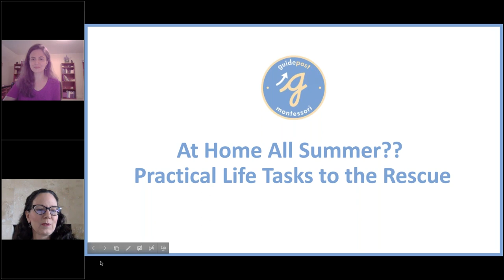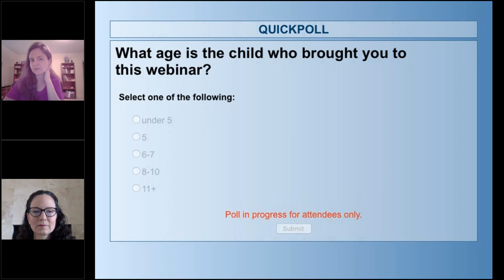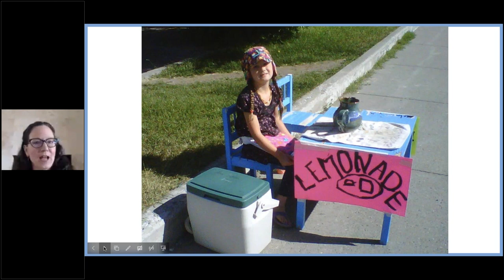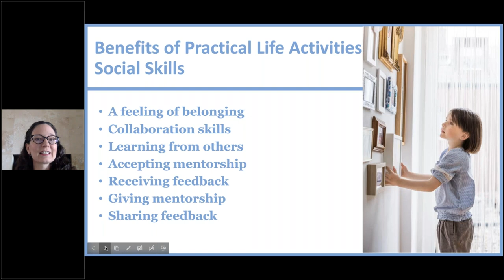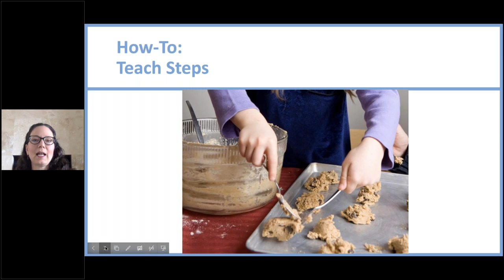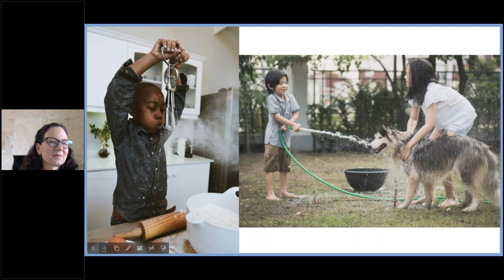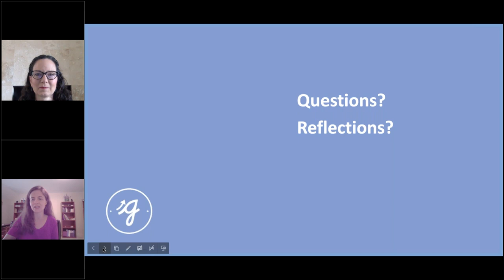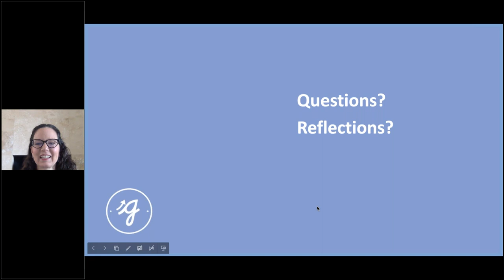Elementary At Home All Summer Practical Life Tasks to the Rescue!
The summer of 2020 may look very different for children around the world. Are you wondering how to keep your elementary child occupied, active, and having fun, while still preserving that summer feeling?

Key Takeaways
*How to keep your child busy, active, and having fun at home this summer
*How fun and meaningful practical life activities ALSO prepare children for lifelong success
*How to preserve summer freedom and get stuff done!

Presenter
Lisa Kathleen is a member of the Prepared Montessorian training team. She is an AMI-trained Montessori elementary guide and a parenting coach and parent educator with over 20 years of experience working with hundreds of families. Lisa Kathleen is passionate about Montessori and passionate about parenting. Her work with parents is upbeat, powerful, and engaging.

Webinar Series
Guidepost Montessori is hosting a series of free webinars on learning at home and other parenting topics! Whether you're interested in learning more about Montessori education, a prospective or enrolled family looking to connect with our larger community, a Montessori practitioner, or a parent interested in how to incorporate Montessori principles at home, we'd love for you to join us! guidepo.st/familyframework

More Resources
For more free support and upcoming webinars, join our Elementary Family Framework. Other resources, support, and virtual community events are available there. guidepo.st/familyframework